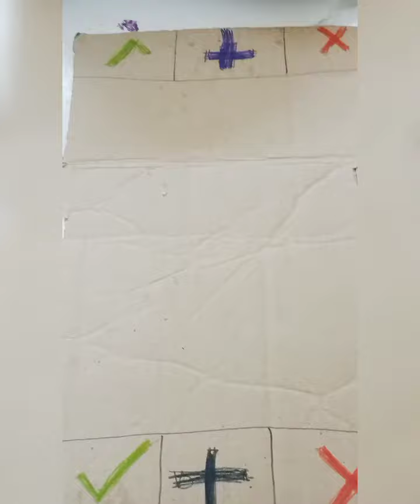Pop it Trading